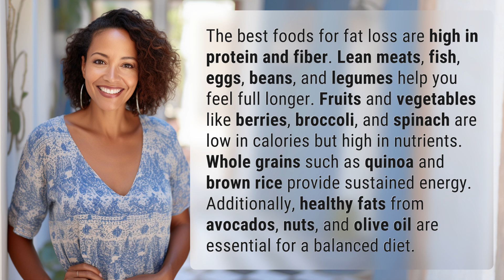what are the best foods to eat for fat loss?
Top Foods for Fat Loss: A Nutrient-Rich Guide 👉 Fat Loss Foods 👉 Discover the best foods to eat for fat loss, including protein-rich meats, fiber-packed fruits and vegetables, whole grains for sustained energy, and essential healthy fats. Fuel your body with these nutrient-rich options for weight management.

Laura S. Harris (2024, June 17.) what are the best foods to eat for fat loss?
    🌐 AskAbout.video